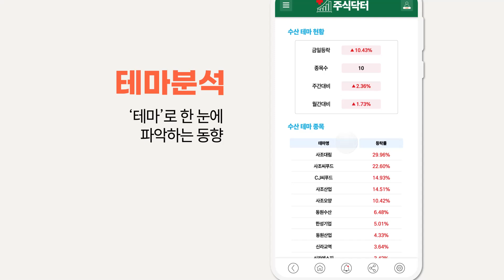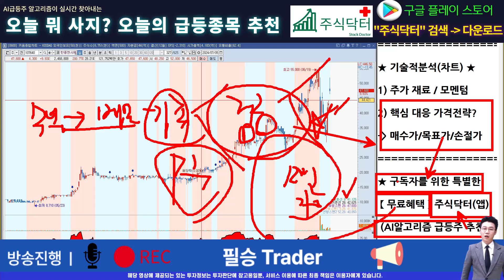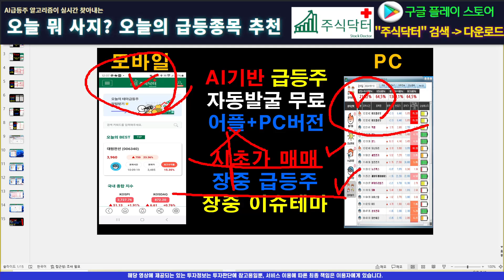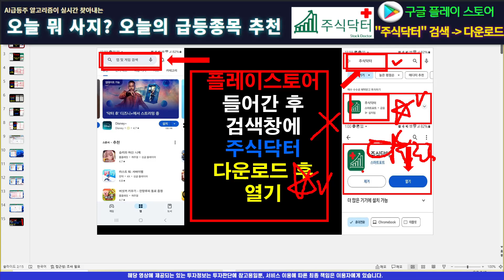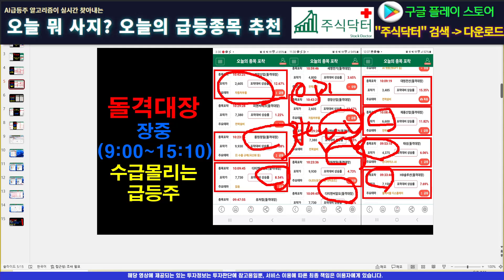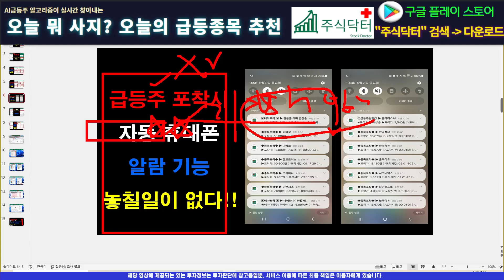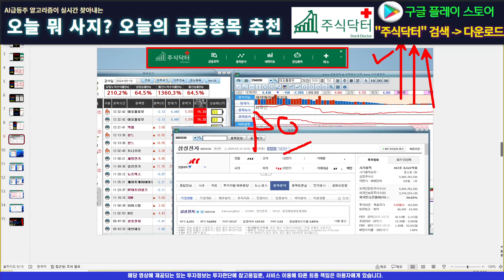[주식]한중엔시에스 - 저점매수를 꿈꾸시나요? 매수하기 겁난다면 지금이 적기입니다